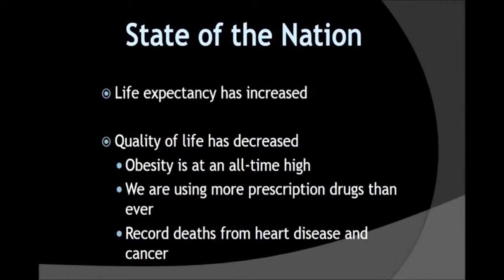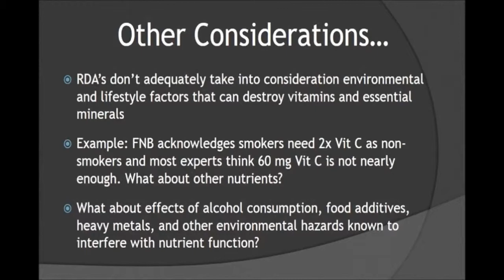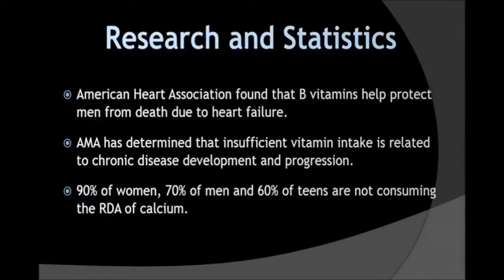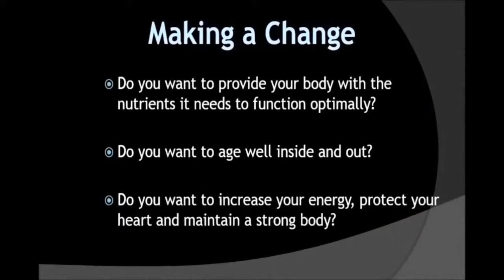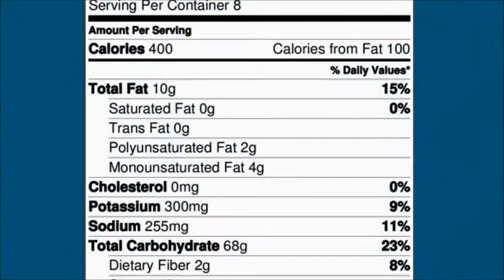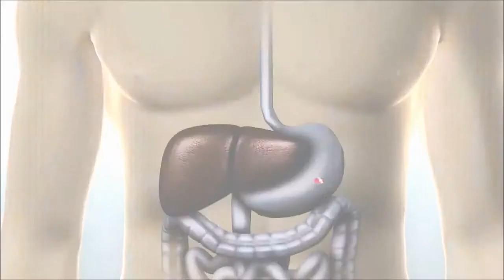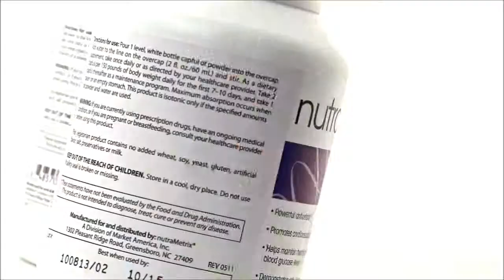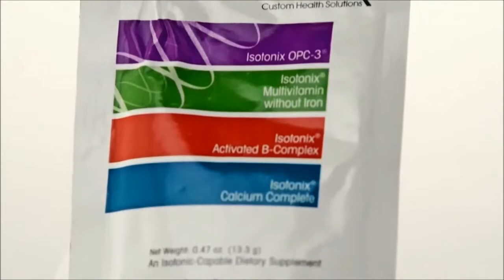Nutritional Supplements: Why Research Says You’re Deficient - Episode 2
This is a review of medical research and rapid changes in food industry that have lead to particularly troublesome basic nutrient deficiencies, which in turn contribute to the epidemic raise in chronic illness. Isotonix supplementation is an example of an efficient delivery system  of the lacking nutrients.

***EBV Resources:***

*EBV Resources:*

Do You Have Epstein-Barr Virus? Take the Quiz